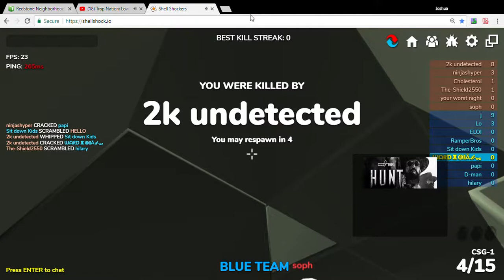shell shockers... these poor people